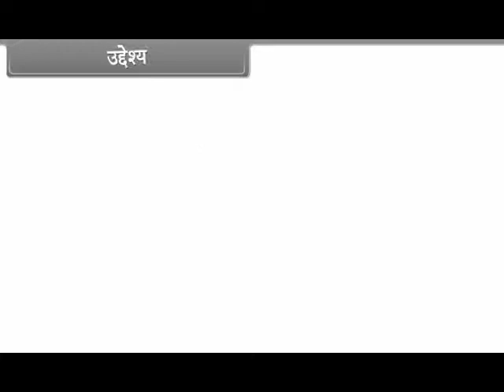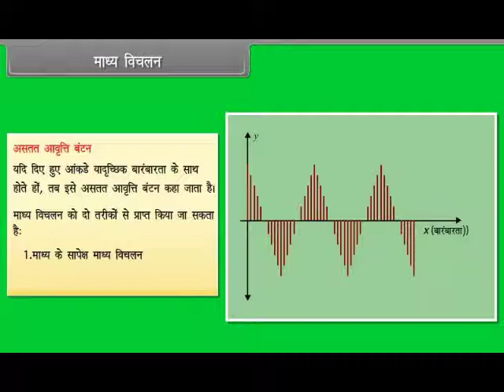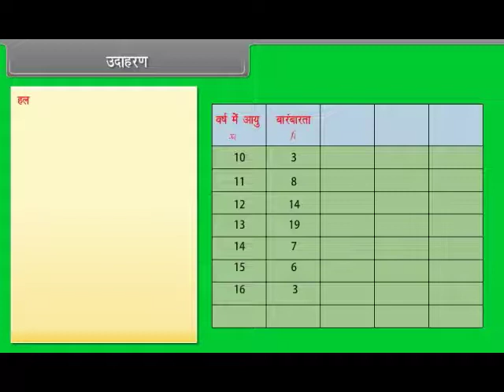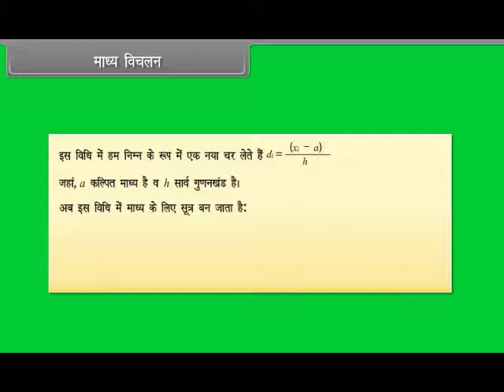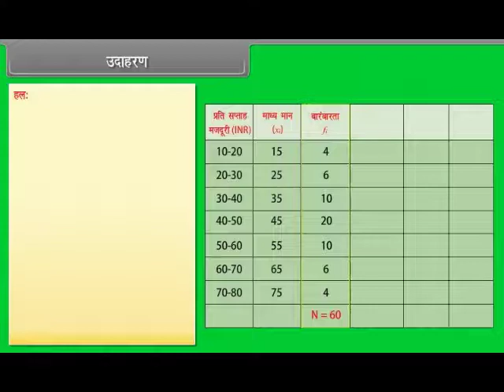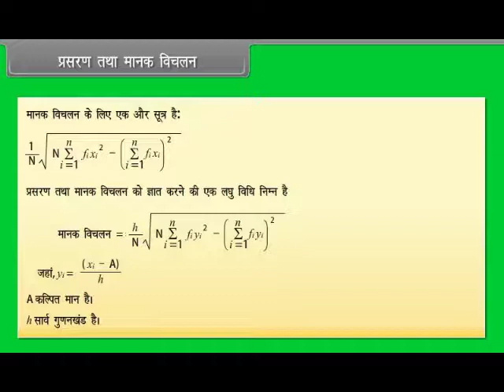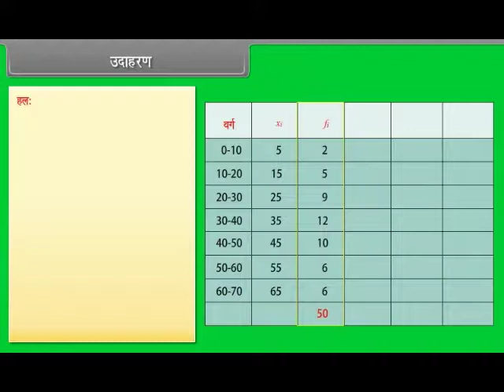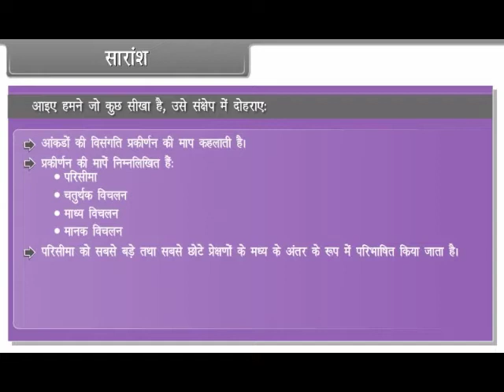Statistics ELEVENTH HM MATHS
ELEVENTH MATH HINDI MEDIUM KESHAV SCHOOLS